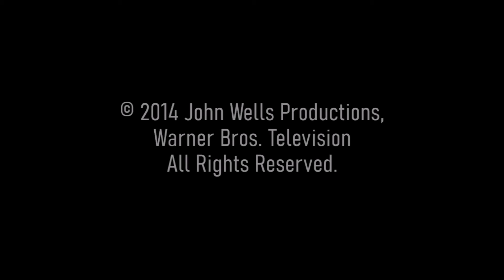Michael Emery Shameless 2014